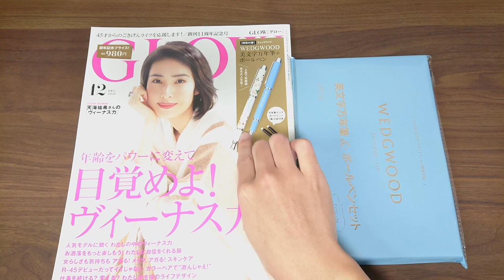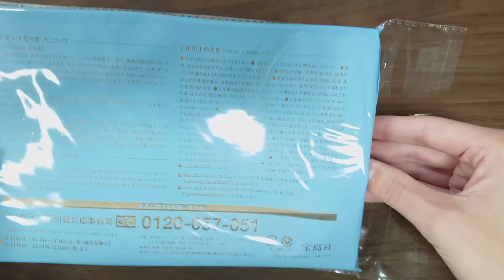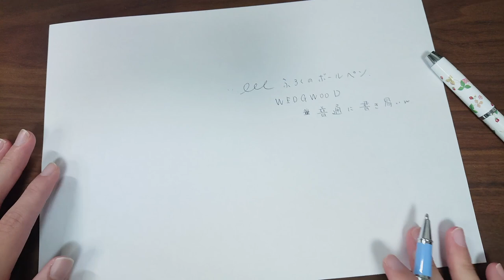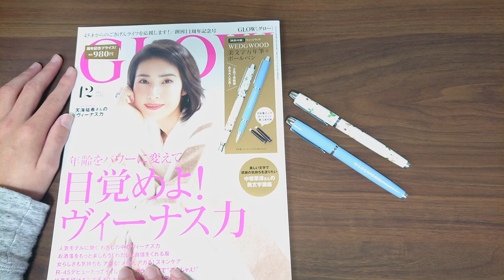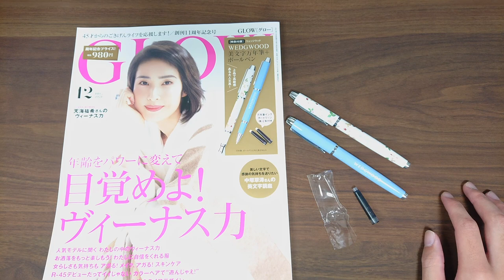【神コスパ？】雑誌の付録の万年筆とボールペンを試してみた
今回はGLOW12月号の付録のボールペンと万年筆を試していきます！
イギリスの有名陶磁器メーカーのウェッジウッドのロゴが入っていてそれなりの書き味でこれは十分に安いと思いました
ただ、全体的に作りは雑で書き味も値段を考えたら良いという感じなので期待しすぎないようにしてください！